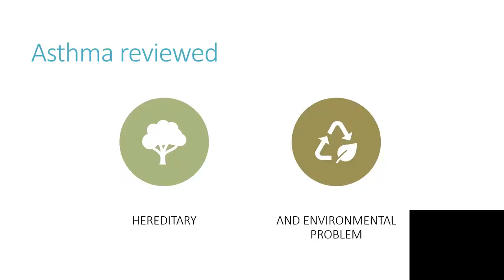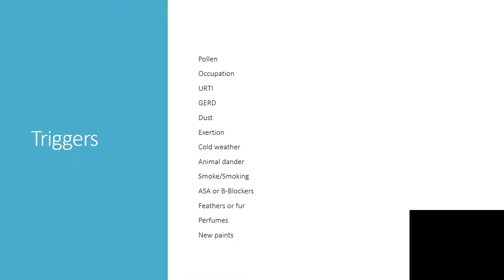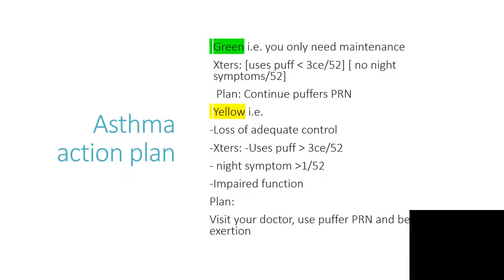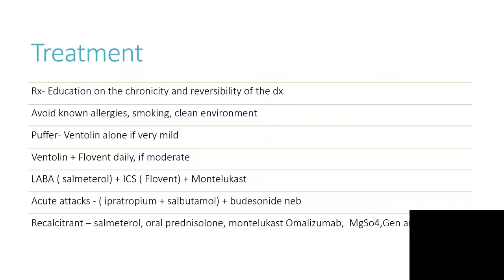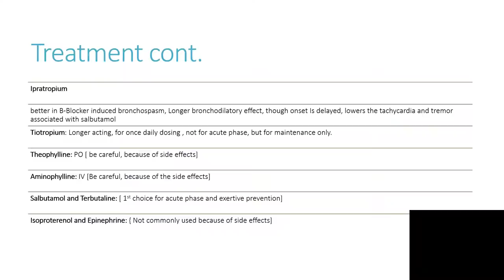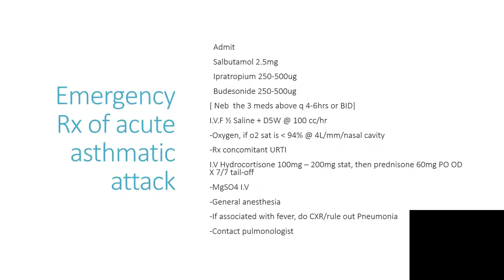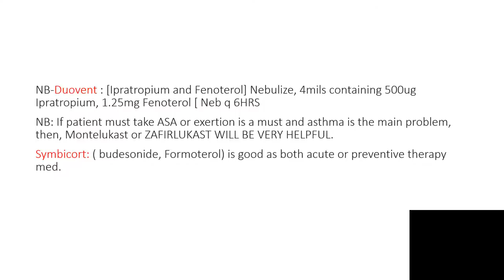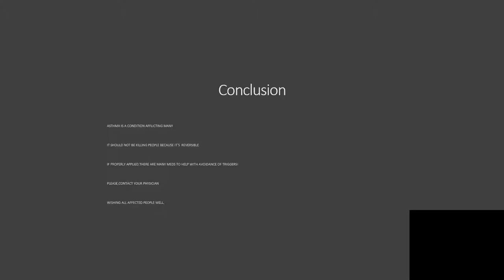ASTHMA REVIEWED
Asthma is both a genetic and environmental problem with lots of triggers like:
Pollen,Perfumes,Paints
Occupation
URTI
GERD
Dust
Exertion
Cold weather
Animal dander
Smoke/Smoking
Aspirin or B-Blockers
Feathers or fur
Asthma action plan below:
GREEN i.e. you only need maintenance
Yellow i.e.you need to visit your clinic
Red i.e.you need to call 911
Many medications to choose from.
No aspirin in asthmatic patients,please!
Many more helpful info
Enjoy listening!